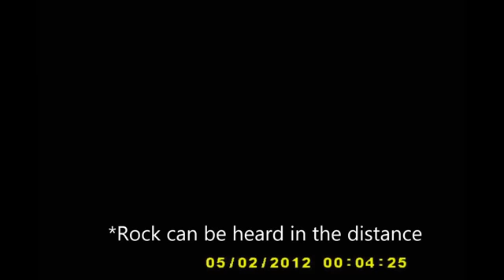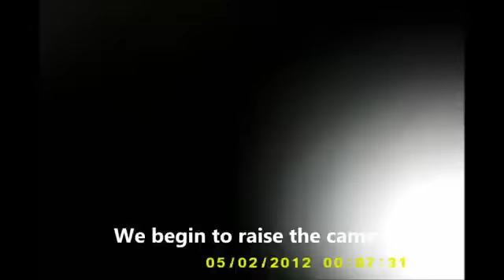Mettono una telecamera in un buco Ecco cosa scoprono